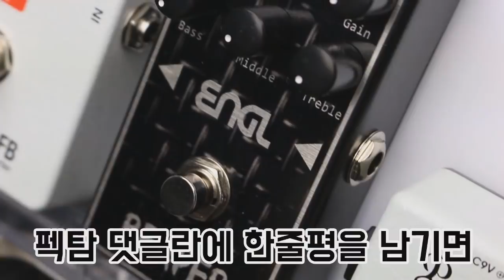Chase Bliss Audio 이펙터 Tonal Recall